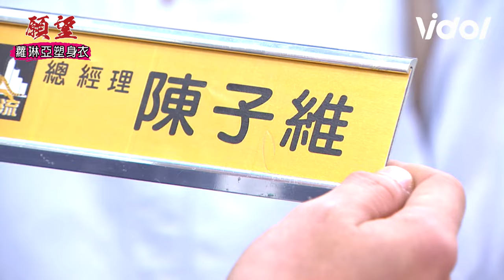願望│EP59 進輝替子維喜提新公司碧玉喜笑顏開 安迪求救珍妮愛倫起肖裝可憐｜三立娛樂星聞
★訂閱【女孩要幹嘛】甜寵浪漫戲劇看到飽